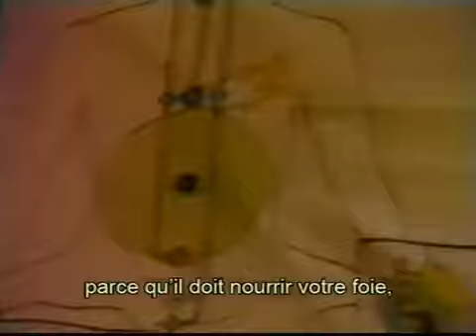Swadisthan Chakra, Hands Sensitivity | 1987 0730